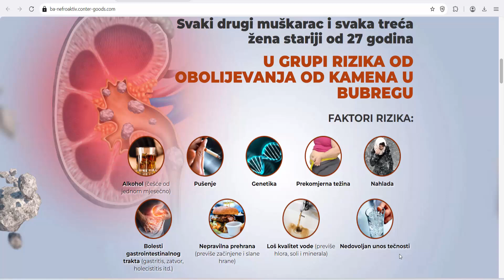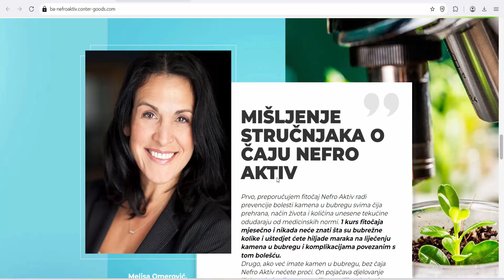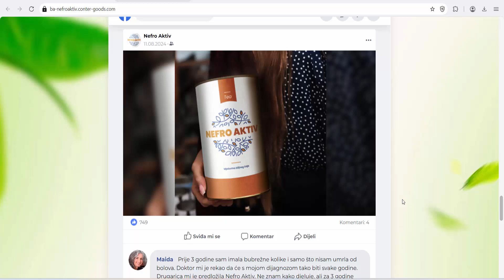NefroAktiv (Bosnia and Herzegovina) - For the good functioning of the liver and intestines.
Product description: Tea mixture as a participant in the process of natural detoxification and purification. For the good functioning of the liver and intestines.
Preparing Nefro Aktiv tea is very simple:
     Add two teaspoons to 2 dl of cold water
     You should boil the water with the tea until it boils and let it cool in a covered container (from 5 to 10 minutes).
     Stir occasionally and strain before consumption

Ingredients on the natural basis of NefroAktiv tea:
     Nettle (Urticae folium) - acts on urination, which can reduce the appearance of kidney stones
     Chamomile (Chamomillae flos) - has a soothing effect on the body
     Fenugreek (Millefolii herba) - facilitates urination
     Mint (Menthae piperita folium) - with its action, it cleanses the kidneys and expels excess fluid
     Blueberry leaf (Myrtilli folium) - expels excess water and thereby cleans the urinary system of impurities..